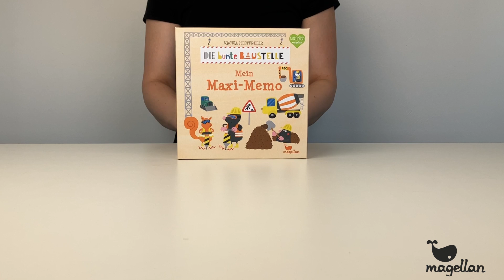Magellan präsentiert: Die bunte Baustelle - Mein Maxi-Memo | Spiele ab 3 Jahren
Hier ist der Bagger, dort liegt der Betonmischer. Aber wo hat sich denn bloß der Laster versteckt? Bei dem Spieleklassiker ist ein gutes Gedächtnis gefragt. Wer unter den verdeckten Karten die meisten Bildpaare findet, gewinnt!

Mit Nastja Holtfreters Maxi-Memo können bereits die Kleinsten spielerisch ihre Konzentration fördern und lernen dabei allerlei Details rund um die Baustelle kennen.